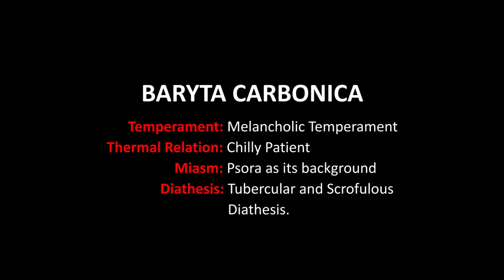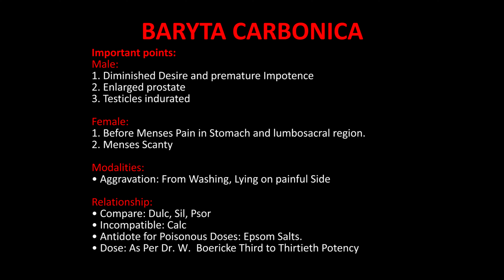A Day With Baryta Carb | English | 4K HDS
In this video, we present Baryta Carb's characteristic features with a focus on the Child problems in his Studies

Baryta Carb main indications :-

Common Name: Barium carbonate
Prover: Dr. Hahnemann
Chemical Formula: BaCO3
Mind : Lack of Attention